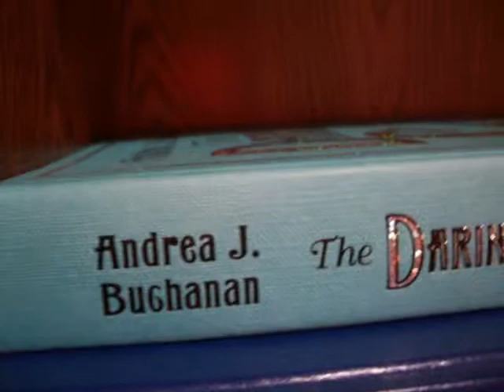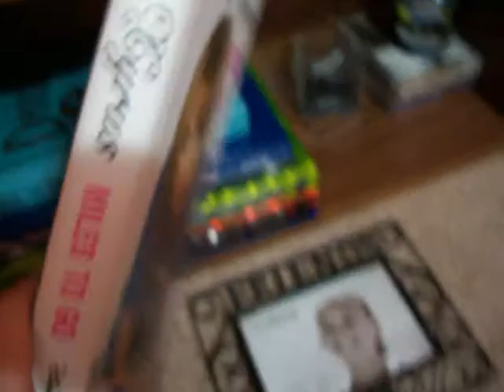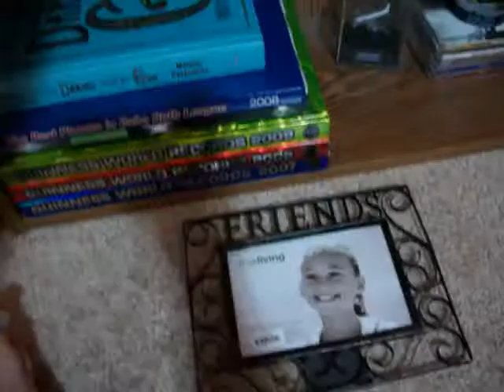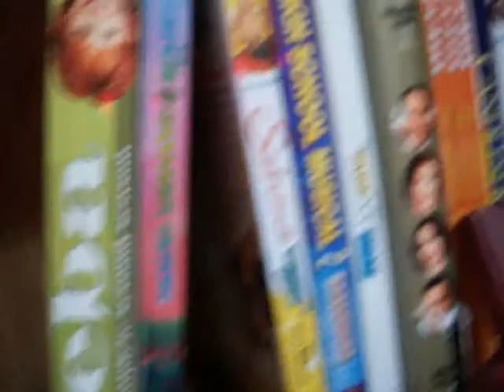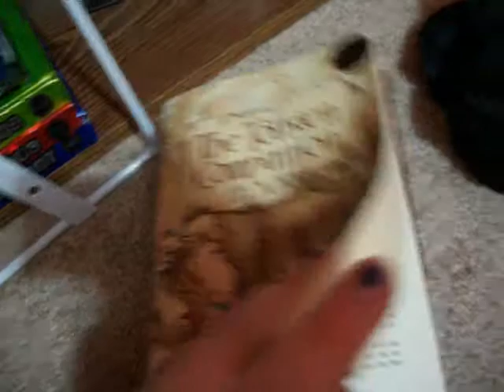Viva la Bookcase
my books. and stuff...